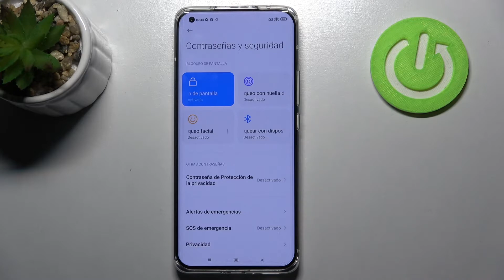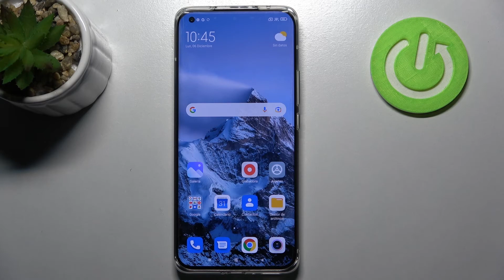Poner huella digital en Xiaomi Mi 11 Ultra - cómo bloquear pantalla con un dedo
Hoy te mostramos cómo añadir una huella digital en Xiaomi Mi 11 Ultra. Sigue el tutorial y descubre cómo bloquear la pantalla de tu celular con un dedo en unos pocos pasos.

¿Cómo configurar una huella digital en Xiaomi Mi 11 Ultra? ¿Cómo desbloquear la pantalla con huella digital en Xiaomi Mi 11 Ultra? ¿Cómo configurar el bloqueo en Xiaomi Mi 11 Ultra? ¿Cómo desbloquear Xiaomi Mi 11 Ultra con huella digital? ¿Dónde está el sensor de huellas en Xiaomi Mi 11 Ultra?